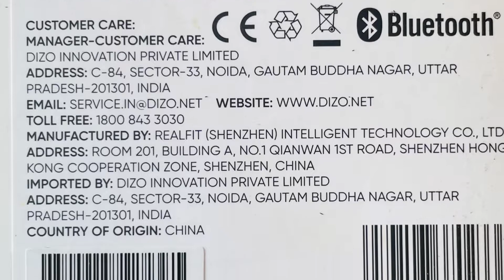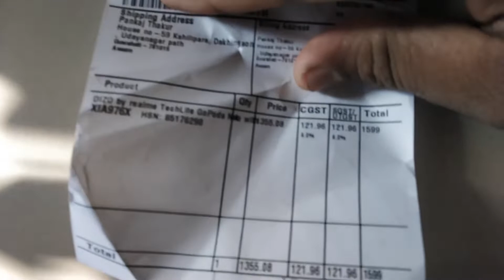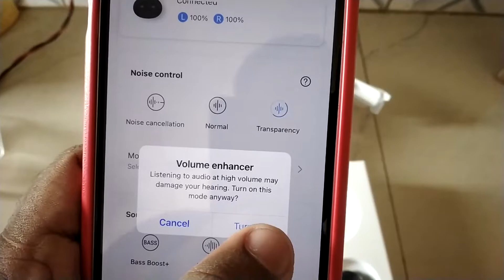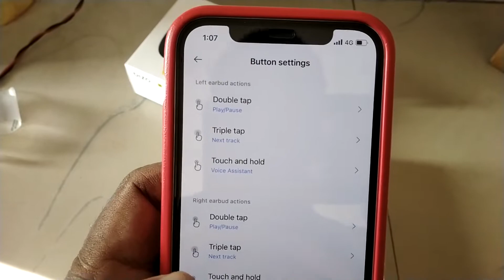Best TWS Under 2000, DIZO GoPods Neo (Rs.1599) Unboxing, Gaming Test & Quick Review🔥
In this video I will unbox a TWS DIZO GoPods Neo Realme Techlife, you will get a quick review on this TWS and I will do a game test for testing the ANC and game mode.

Hello guys, welcome to 'Rofiqul Designs'
My name is Rofiqul Islam, in this channel you will see Graphic Design and Photo Editing related videos,
Designing is always first priority of this channel. But sometimes I will make videos on viral Contents, Unboxing & Review too.
If anyone have questions on my videos or want some new videos then comment the questions, I will try to make videos on that.

Best TWS Under 2000 ad

DIZO GoPods Neo
Boat Airdopes 141
Oppo Enco Buds
Realme Buds Q2

If you have freelancing work or graphic designing like logo, poster, banner, business card, brochure designing, photo edit and a lot.